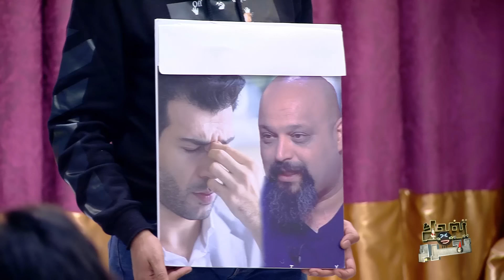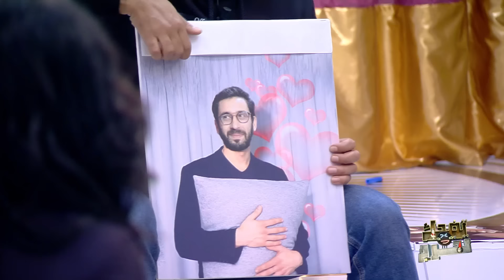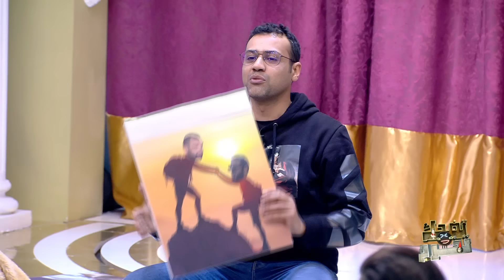طلع اسم الفيلم و قصته من التصويرة